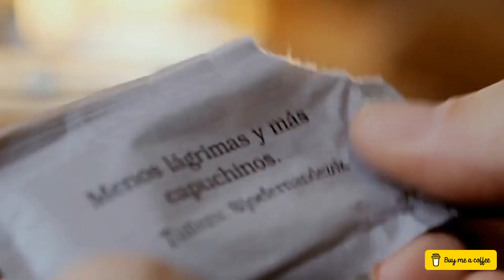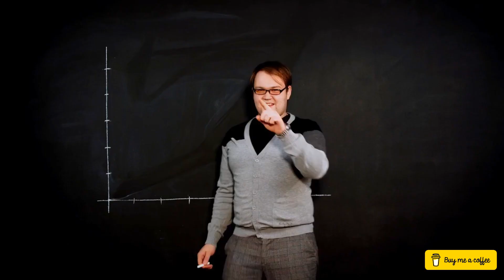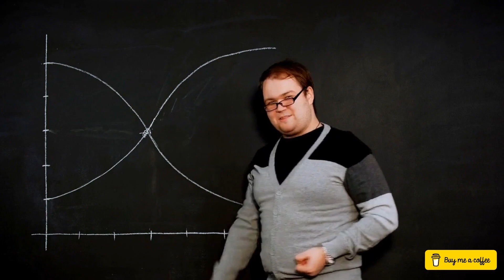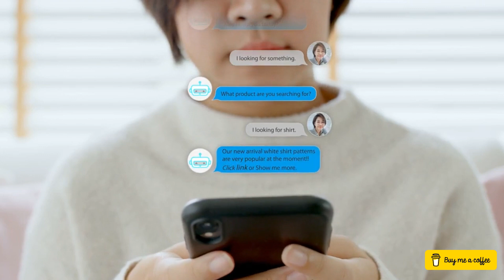The Unexpected Truth: Junk Food is Good for Your Mind! (10 examples)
What's good about junk food? Actually, quite a lot. From positively impacting your psyche to enhancing the functionality of your mind. We've gathered 10 examples where junk food isn't as detrimental as it seems.

We are so accustomed to thinking in patterns that we don’t even try to look at things from the other side. At the same time, our channel constantly encourages doing just that. Are junk foods bad for us? Undoubtedly! But they are a part of our lives that sometimes defines who we are. Protein,  calorie defecit, and glucose levels are not always the most crucial factors. Sometimes, it's important to reminisce, contemplate something, or transform into someone. We've compiled 10 reasons to revisit fast food.

⏱ TIMESTAMPS
00:00 - Brain food - 10 examples
01:38 - Brain power (1)
02:14 - The unexpected truth - Junk food is good for your brain (2)
03:01 - Mood booster & fast foodie (3)
03:44 - Food hack for surge of energy (4)
04:13 - Eating only junk foods (5)
04:45 - Social bonds & food challenge (6)
05:18 - Good for brain and for creativity (7)
05:51 - Stress & brain foods (8)
06:28 - Senses (9)
07:01 - Junk food is good for your mind (10)

🐨 ABOUT CHANNEL
Smart Wombat is a channel about out-of-the-box thinking. We are convinced that the world is much more interesting than it seems. Smart Wombat loves philosophy, history and psychology. He uses all of this information to make exciting informational and educational videos for you each week. Wombat is smart, but small. Wombat loves you! ❤️